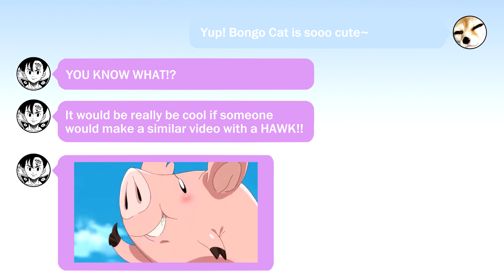This is Bongo Cat, but with HAWK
OMG :DDDDD
I'm really like it XDD